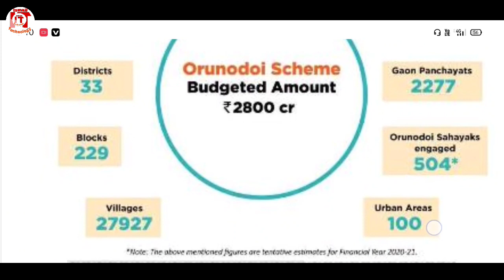Good News For Assam Orunodoi Scheme Beneficiary Today || Orunodoi Scheme Latest News Assam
Orunodoi_Scheme_1st_Installment #2020-21

Orunodoi Scheme final List Check,Orunodoi Scheme Bebeficiary New Installment New Information,Assam Orunodoi Scheme Latest News Today,Assamese Latest News,
Himanta Biswa Sarma Press Meet For Orunodoi Scheme Money Transfer from 1 December 2020,

In this video I have discuss About Orunodoi Scheme Of Assam news and helpfull technews for all people of assam.
17 December morning news I have discuss very easy.

IsmailTechnology,Assamese News Today,Assamese Morning Latest News,Assam Education Latest News,Assam high Madrassa will closed from 2022,Daily News Assam,

BTC Election News,
Assamese Important News,
Assamese daily News,
Rengioni TV Serial,
Today Assamese Very Imporatnt News,
Assamese politics news,
Morning News,
Assam news
Himanta Biswa sarma news,Assam HSLC news,
Assam HS Latest News,
School News,
Morning News,
Assamese Today Morning News,
UPPL Latest News, GSP News Assam,
Assamese 13 December News Today,
Assam Higher Secondery Education Council Latest News,
Ismail News 24 Assam,
Assamese_Latest_News,
Assamese_Breaking_News,
Assamese_news_today,
assamese_news today,
September open school news,
Assam ,
Education,
Assam government new education guidelines,
hslc news today assam,
himanta biswa sarma prag news today, himanta biswa sarma news live today,assamese news himanta biswa sarma, Himanta biswa sarma news today,

Ismailtechnology
Assamese News Channel,
News Live,
Pratidin Time,
News18Assam
Prag News,
Pratibinba Live,
North East Now,
Assam Talks,
Good News Fo Assam New Scholarship,
Time8,
IsmailTechnology,
Assamese Online Help,
Dy365,
Congress News,
BJP News,
AIUDF News,
AGP,
BPF,
AJP,